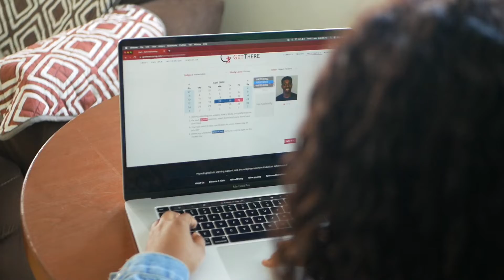The GetThere Story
Hear from GetThere's founder and CEO on where we're coming from, and where we're growing!